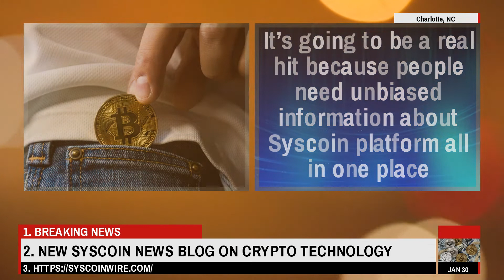New Syscoin News Blog Offers Crypto Trading Analysis for Buying & Selling Coins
Syscoinwire is celebrating the launch of its new coin trading and technology blog. Follow the latest news on Syscoin project